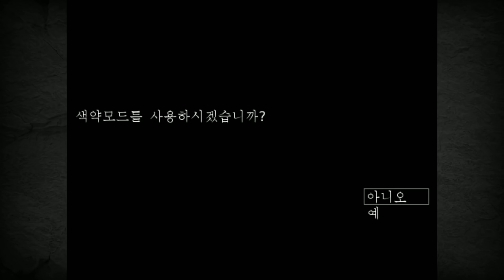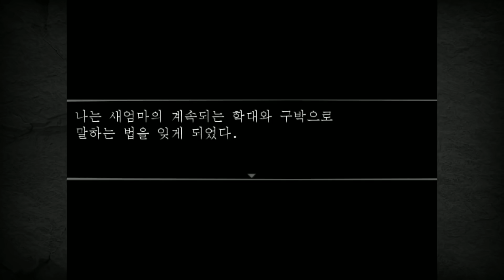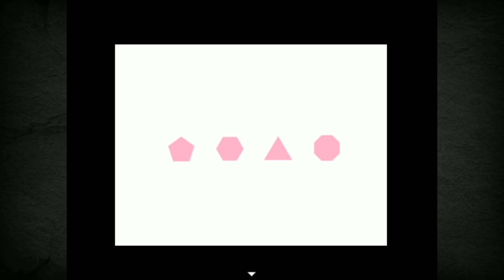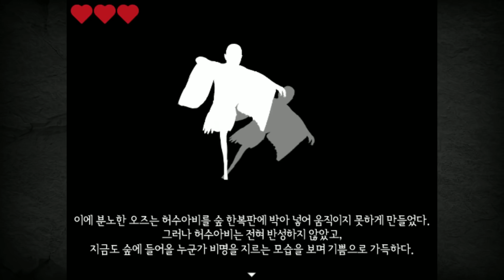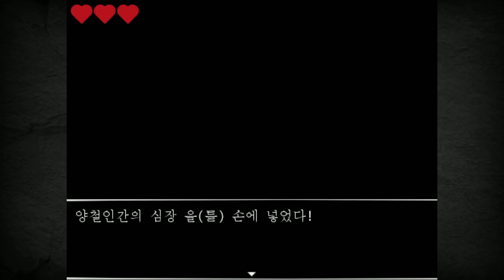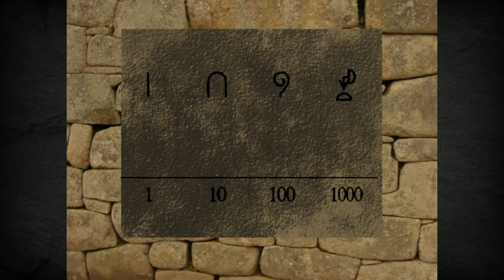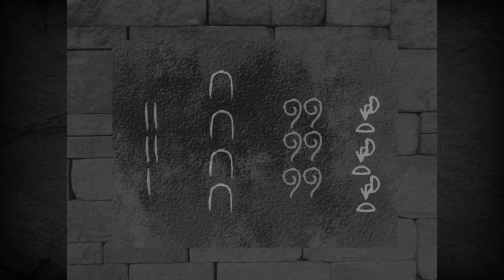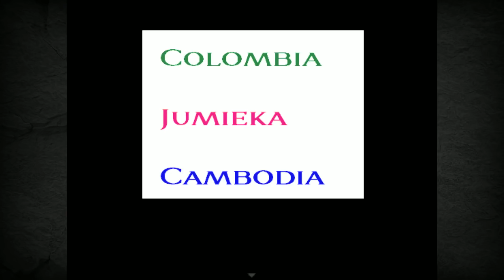스텔라의 동화: 도로시 / 말을 하지못하는 도로시, 쫓기는 신세가 되고 마는데...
2018년 플레이